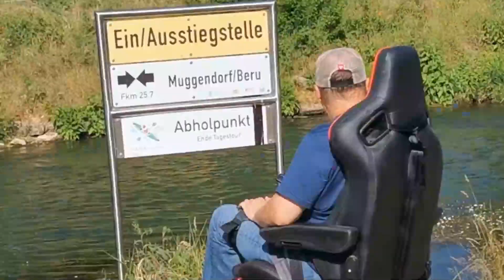SCUTTLER 2.0 - Thorsten Interview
Endlich, nach all der Arbeit kann Thorsten den neuen SCUTTLER 2.0 probefahren. Heute ging es nur darum das Gefühl für die Fernsteuerung zu bekommen und einen gesamt Eindruck zu erhalten ... ins "echte" Gelände werden die nächsten Ausflüge führen.
Danach setzten wir uns in den Biergarten an der Wiesent und quatschen ein wenig. Viel Spaß!

Internet: scuttler.eco-warrior.de